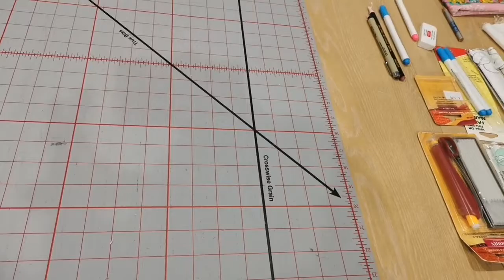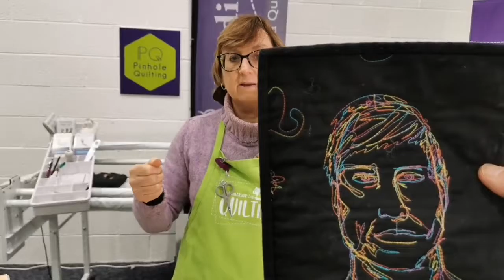Pinhole Quilting Live Sunday 24th January 2021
This week Liz and Pete talk about marking methods, pros and cons of each one and demonstrate live how to get rid of marks.

We also talk about some of the different materials we can use on our longarms. Joun us every Saturday at 11am for our live show.